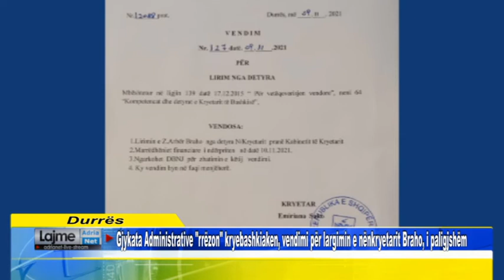Gjykata Administrative rrëzon kryebashkiaken, vendimi për largimin e nënkryetarit Braho i paligjshëm